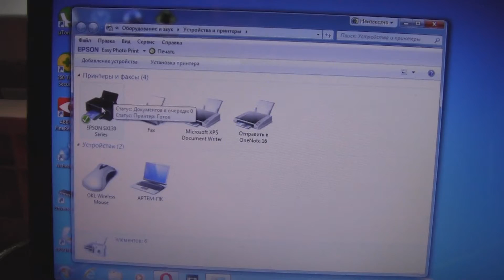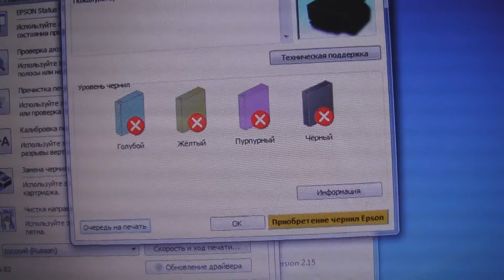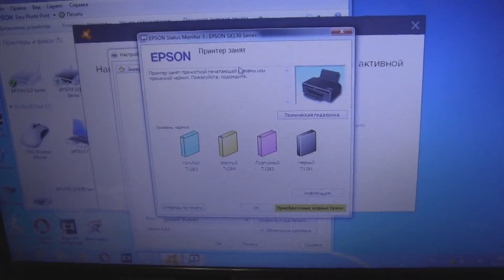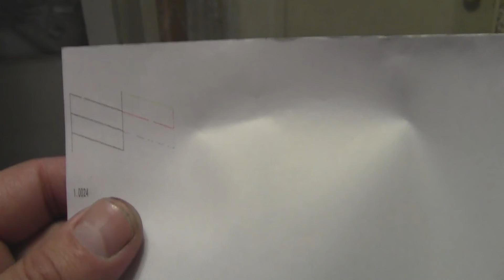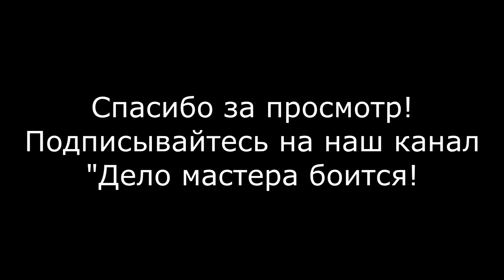Epson stylus sx130 (замена головки)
Принтер Epson stylus sx130 поломался и нужна замена головки. Для замены головки необходимо разобрать корпус принтера и добраться до печатающей головки с кареткой. В этом принтере сначала необходимо снять сканер, который установлен в верхней части мфу. Отсоединять шлейфы от печатной головки необходимо очень осторожно, что бы их не повредить. После замены печатной головки необходимо выполнить ее прочистку для удаления воздуха изнутри. Замена печатающей головки принтера иногда проводится параллельно с ее прочисткой.

Разделы видео (главы):
0:00 Вступление
0:26 Признаки неисправности принтера
3:30 Разборка принтера Epson Stylus S22
3:50 Разборка принтера Epson stylus sx130
9:21 Сборка принтера Epson stylus sx130
12:42 Проверка работы принтера
14:15 Заключение